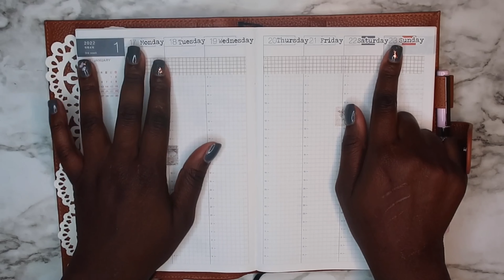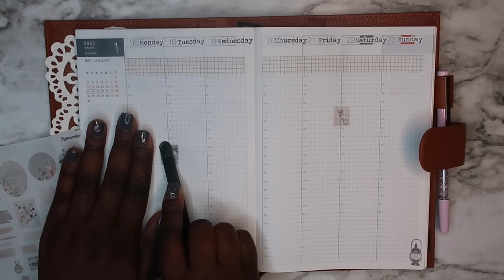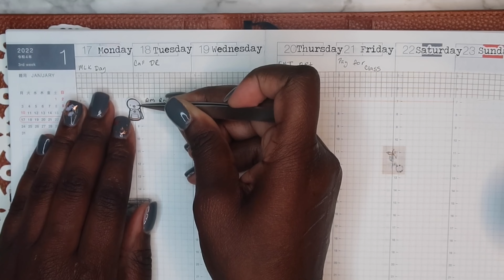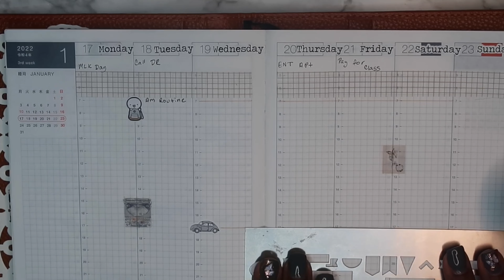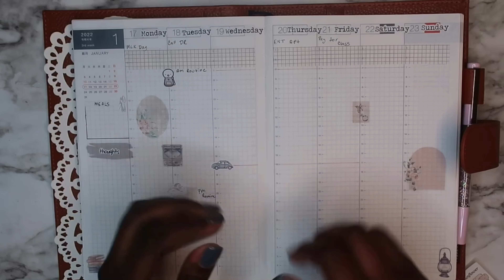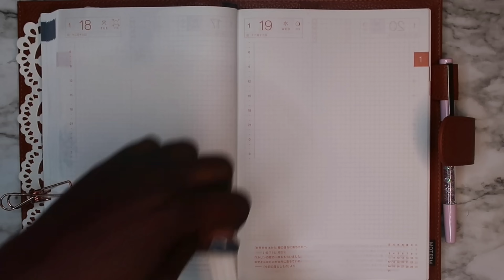HOBONICHI COUSIN | plan with me | Weekly spread +daily | Jan 17-23 2022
FAQ:
My name is Quen I am 26 boy mom
My cat’s name is Tails
I have  guineas